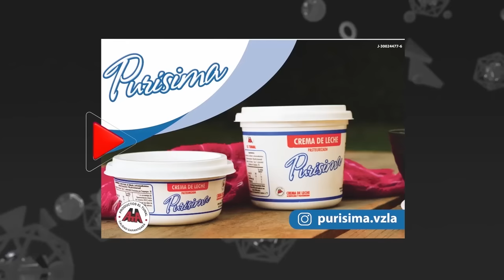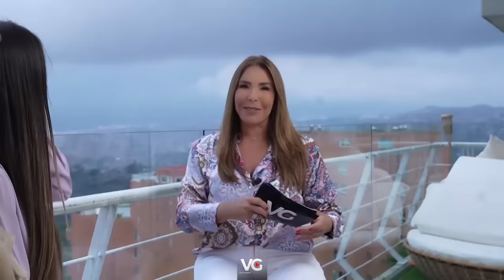"Como pareja, lo más difícil es no competir" | Rosmeri y Aran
🔥ESTRENO🔥
EN EXCLUSIVA!
“La verdad de una pareja casi perfecta”

Los quiero

TAMBIÉN PUEDES VERLO EN ESTA ENTREVISTA